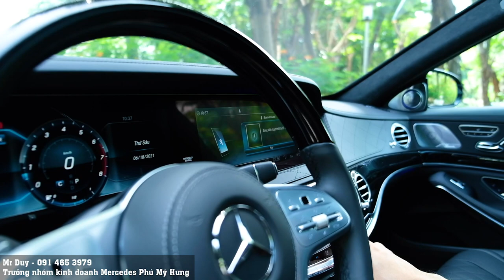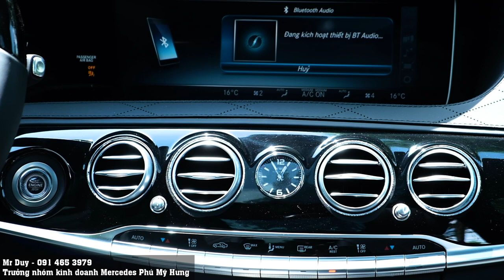Mercedes Maybach S450 4Matic tăng giá GẤP ĐÔI vì lý do này | Duy Vlog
Như các bạn đã biết Maybach là một thương hiệu xe siêu sang và sẵn sàng cạnh tranh với Roll Royce hoặc Benley , cho nên các bạn cũng đã hình dung Mercedes Maybach đang ở vị trí nào rồi. Những người sử dụng Maybach thường là những anh chị làm chủ một doanh nghiệp hoặc nắm giữ các vị trí cao trong xã hội và có mức sống 5 sao. Để nói Maybach có option này option kia trên xe hoặc Maybach được trang bị các công nghệ bậc nhất trên thế giới thì hơi dư thừa vì không nói thì ai cũng biết đúng không các bạn?
Thực tại với hơn 7 tỷ đồng anh chị và các bạn đã sỡ hữu đươc 1 chiếc xe siêu sang như Maybach S450 4 Matic và sắp tới Mercedes - Benz cũng sẽ chỉ ra những phiên bản V12 với mức giá gấp đôi như hiện tại . Hầu như các bạn đã biết Maybach S450 hay Maybach S 560 hoặc Maybach S680 thì hầu như chỉ khác phần động cơ là chủ yếu nên các bạn có sẵn sàng bỏ thêm gấp đôi số tiền để lấy Maybach S680 ?